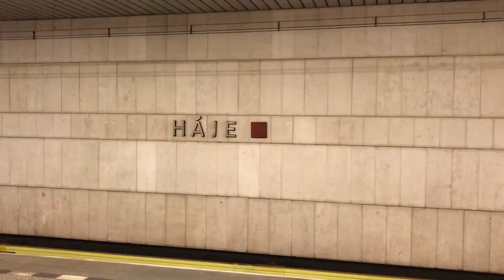HROT in-game and real life locations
HROT is an FPS game on PC developed by a one man team called Spytihněv, which takes place in Czechoslovakia in the mid 80's. Since there are levels in the game heavily inspired by real life locations in Prague, I decided to make a comparison video. Locations include Mánes, the Háje metro, Vyšehrad castle and Vítkov.

If you really love the atmosphere of 90's games such as DOOM or Quake, then this is definitely worth your money.

Music comes from the demo version
L. HOOQ Productions is a video based project that shows mainly certain events of all kinds happening especially in Prague. It serves mainly as a showcase and for entertainment.